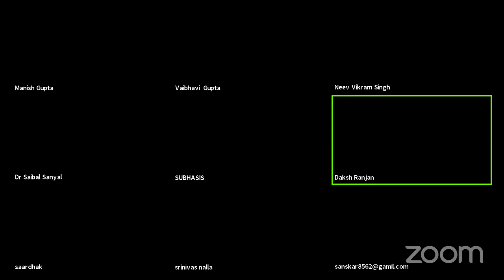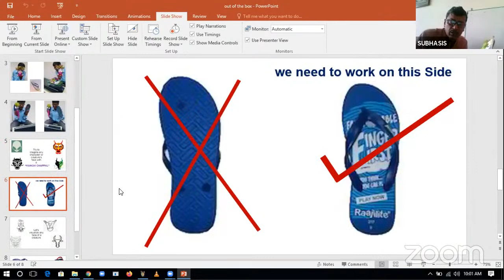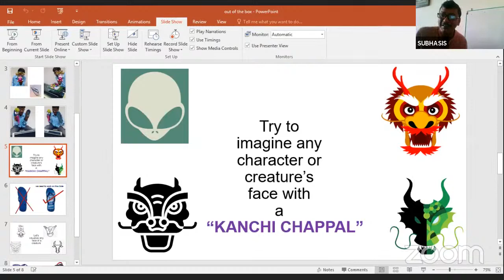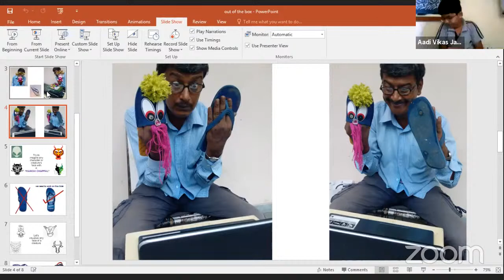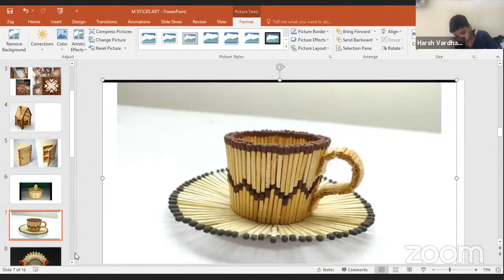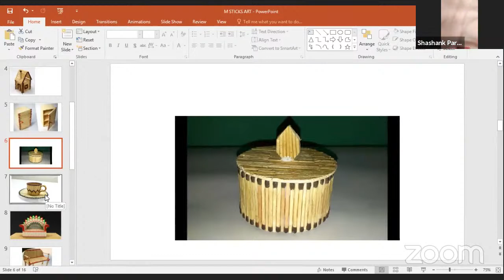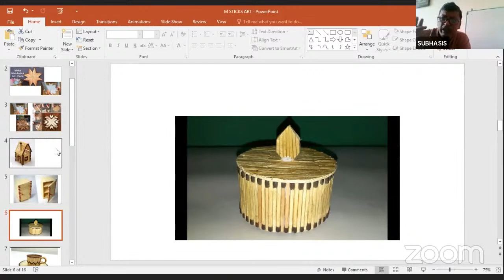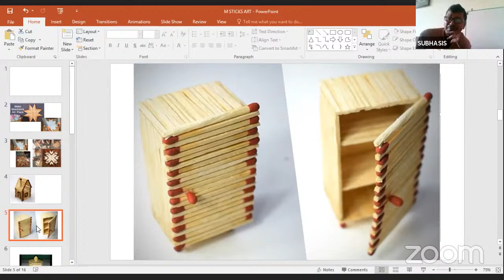Creative Art Workshop "OUT OF THE BOX" by eminent Puppeteer, Animator, creative artist- Subhasis Sir